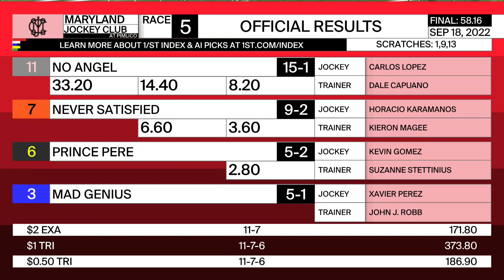Pimlico 9 18 2022 Race 5